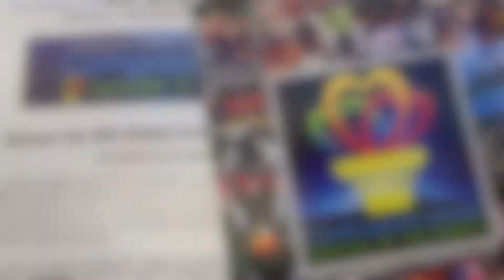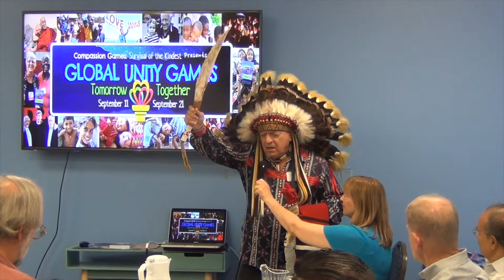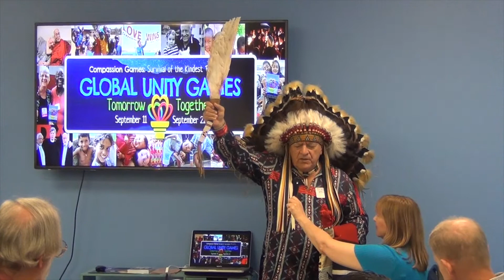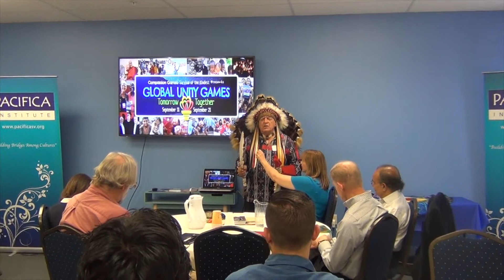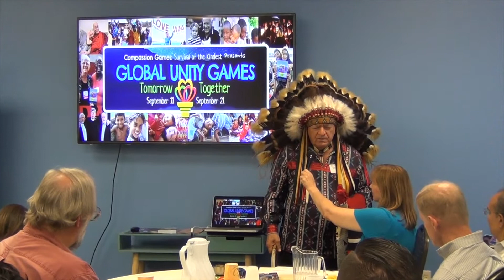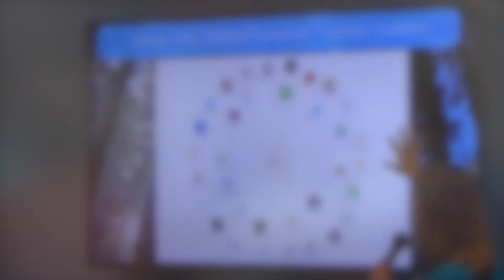Team Silicon Valley Compassion Games Video